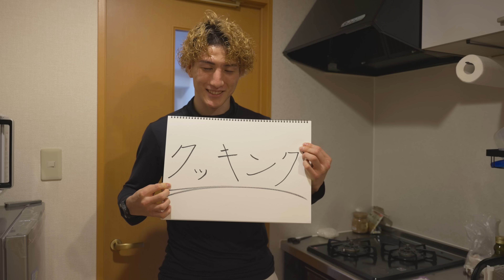【井上直樹】減量中に食べている食事を作ります！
写真撮影協力
Litchi(らいち）